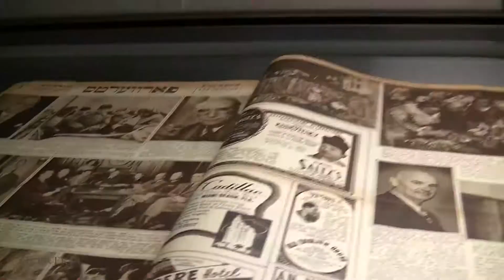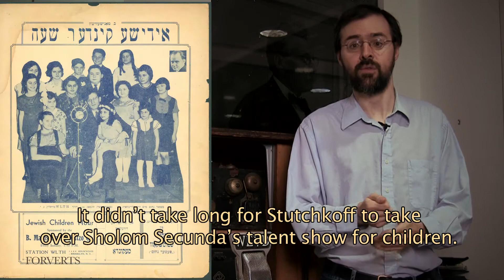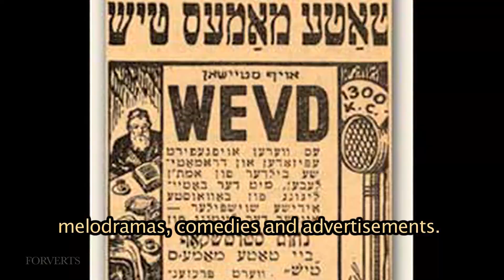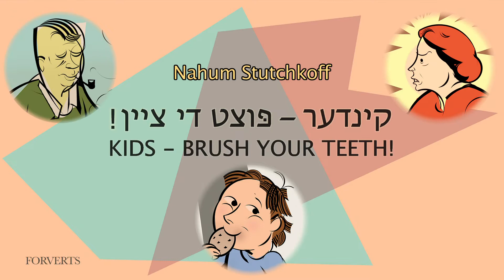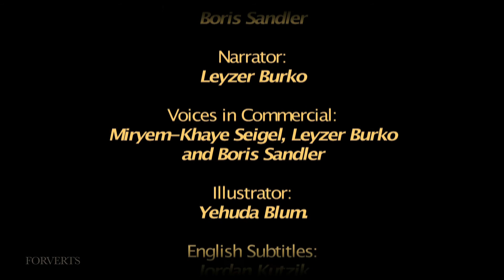Treasures From the Forverts' Archive - Chapter #7. Ads by Nahum Stutchkoff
Treasures From the Forverts' Archive

Chapter #7. Ads by Nahum Stutchkoff

If the microphone from the Yiddish Radio Station WEVD could talk.